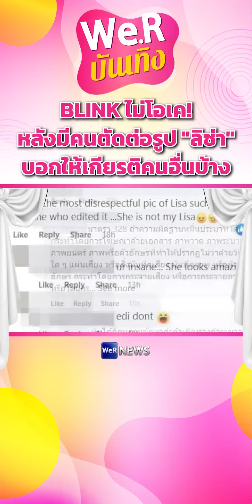BLINK ไม่โอเค! หลังมีคนตัดต่อรูป "ลิซ่า" บอกให้เกียรติคนอื่นบ้าง